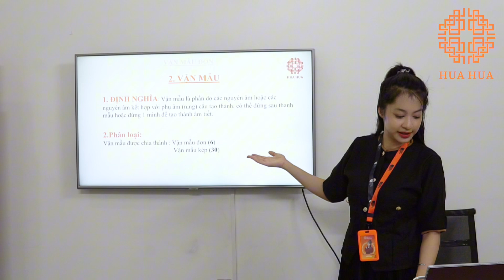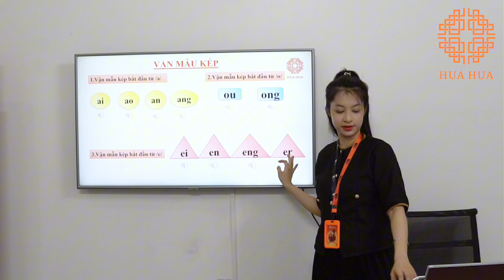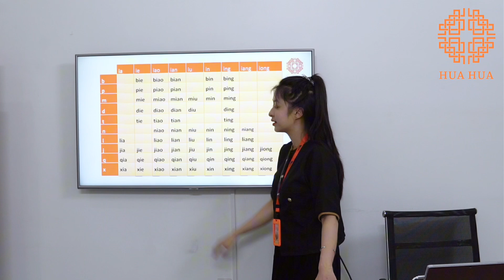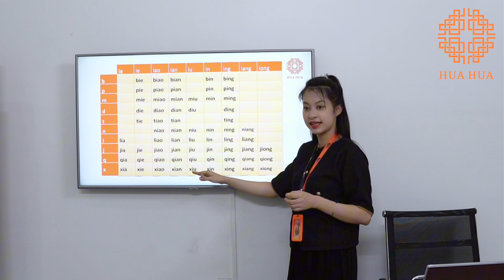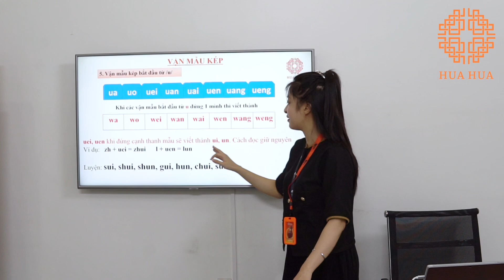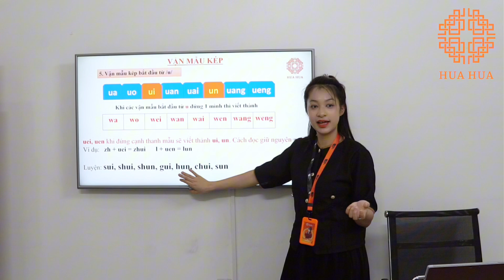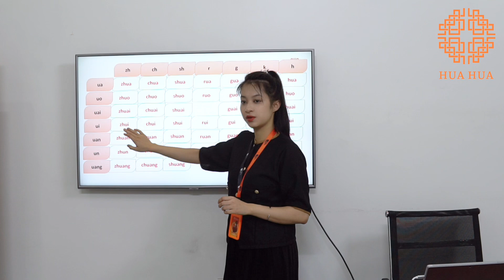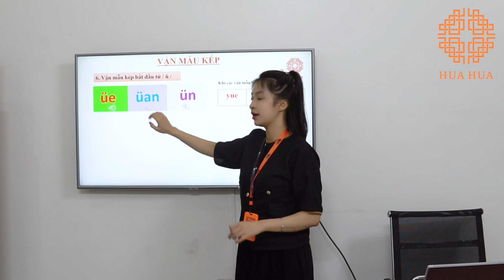Lớp tiếng Trung giao tiếp - Buổi 1 - Phần 2 - K30 - Cô Khánh Trang | Hán ngữ Hua Hua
Tham gia lớp tiếng Trung giao tiếp tại Hán ngữ Hua Hua cùng học tiếng Trung với cô giáo Khánh Trang hoàn toàn miễn phí qua video này nhé!!!

Cơ sở 1: Đê La Thành, Đống Đa, Hà Nội.
Cơ sở 2: Chợ Hàng, Lê Chân, Hải Phòng.